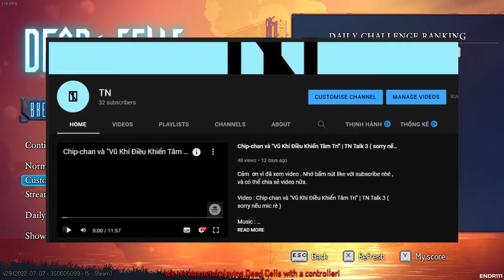Hollow Knight trong Dead Cells !!! | Bình luận Dead Cells Tập 1 | ENDR111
Bình luận Dead Cells là 1 series mình sẽ chơi Dead Cells và nói với các bạn , không có sound effect , nhạc mình sẽ chỉ chơi và nói với các bạn . Đơn giản là vậy :D mong các bạn ủng hộ series này